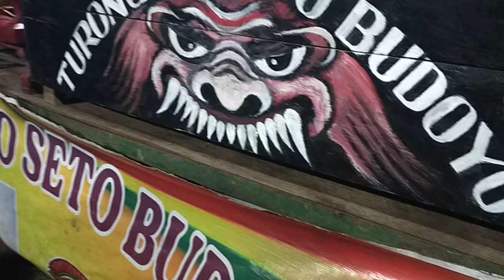JATHIL TURONGGO MUDO SETO BUDOYO,BERSAMA GADIS CANTIK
jozzzzz.